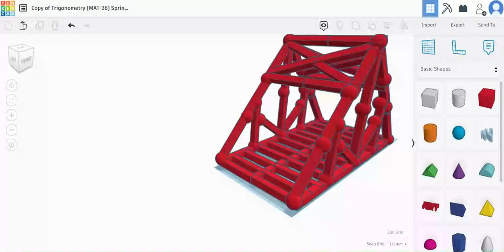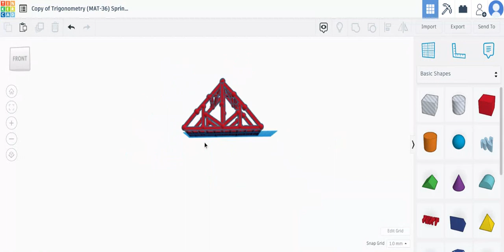3D Truss Bridge